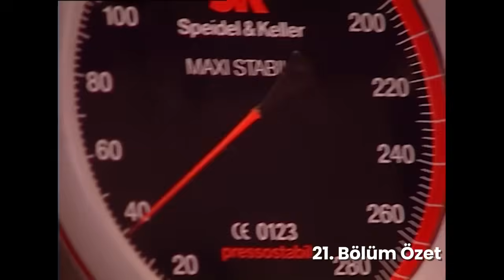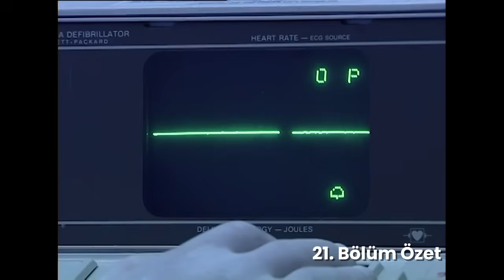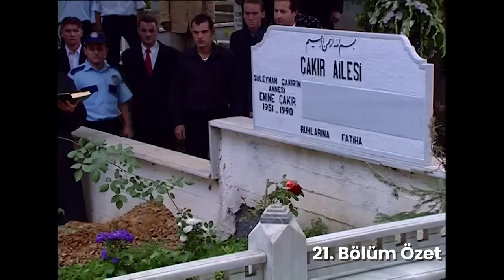21.Bölüm - Kurtlar Vadisi | Özet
21.Bölüm - Kurtlar Vadisi | Özet